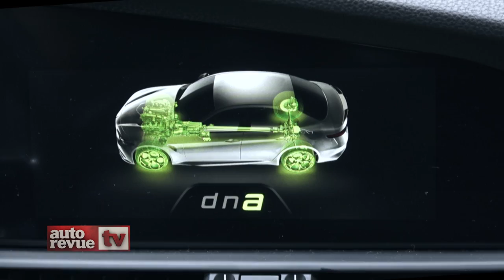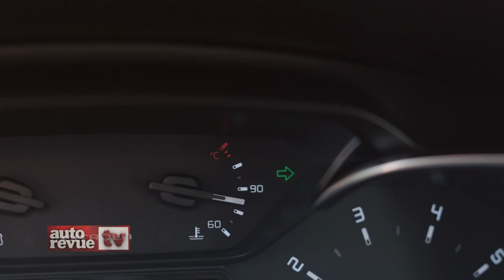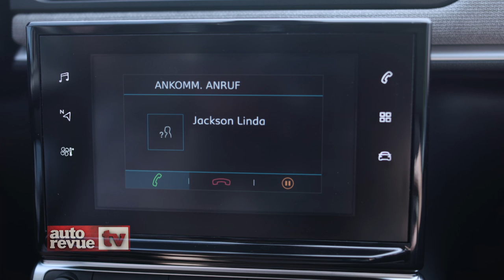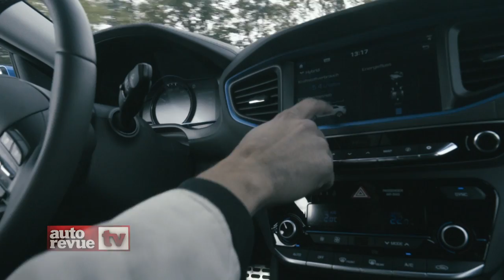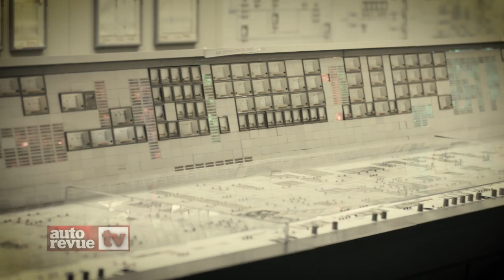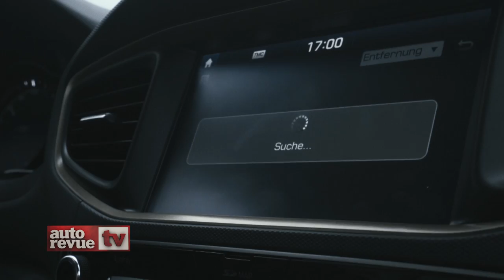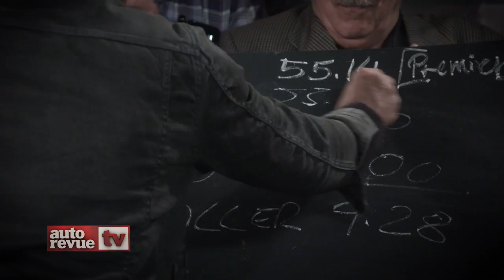autorevue.tv S2: Folge 5